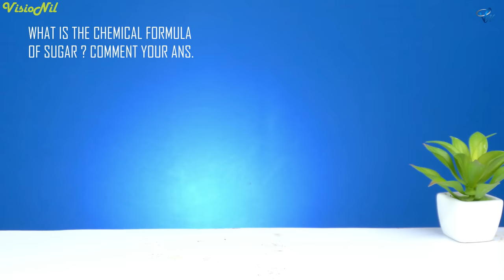8 Next Level Fun Chemistry Science Experiments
8 Awesome Chemistry Science Experiments That Blow Your Mind.

Time Stamp:-
  00:03 Trailer
  00:17 Chemical Smoke Tricks
  01:20 Milk & KMnO4 Reaction
  02:15 Matches Tricks With Acid
  03:13 Chemical Traffic Light
  04:19 Red Flame Tricks
  05:27 Green Flame Tricks
  05:54 Egg Tricks With H2 Gas
  07:03 Dehydration Of Sugar
2) DSLR
3) Action - Gopro

 1) Track :                           Universal - Vibe Tracks

  2) Track :                           Aakash Gandhi - Cavalry